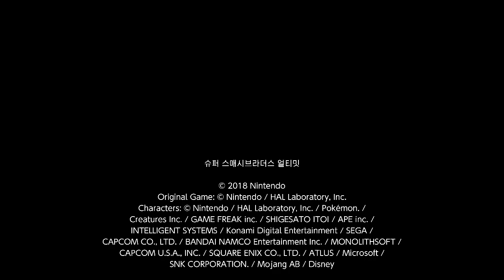슈퍼 스매시브라더스 얼티밋 - 우미관패 VS 뜰팁 2편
파이터들(전부 Mii): 김두한 팀(김두한, 문영철, 삼수, 아구) VS 잠뜰 팀(잠뜰, 각별, 수현, 라더)

이번엔 친동생도 같이 했는데요, 녀석은 김두한 팀의 삼수를 조작했습니다.